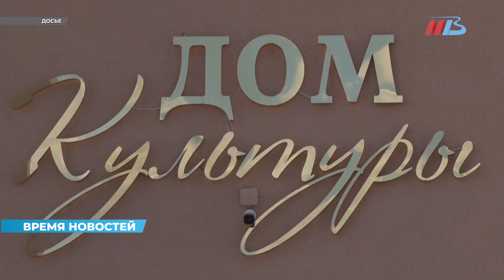В Волгоградской области пройдёт фестиваль «Сталинградская сирень»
Традиционный фестиваль фильмов о войне пройдет в Волгоградской области с 13 по 15 мая. Жители региона увидят более 30 российских кинокартин.